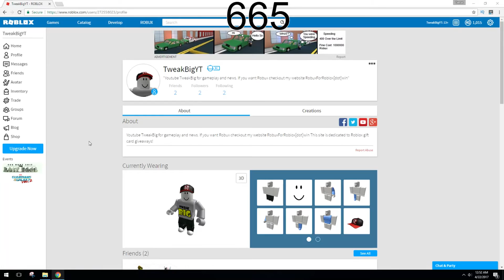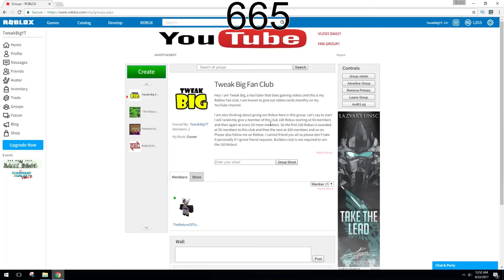Tweak Big Roblox Group to Giveaway 100 Robux Every 50 Members